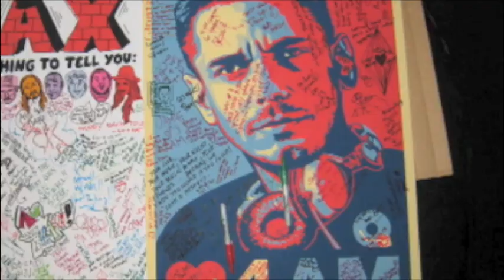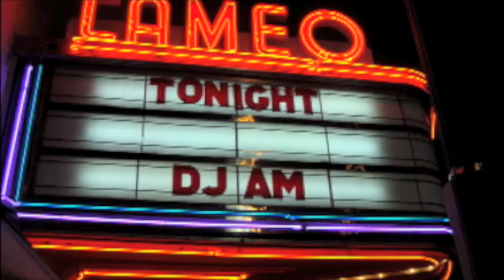Adam Michael Goldstein (DJ AM) Memorial Film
This is the video we put together for AM's memorial service which was held at The Paladium in Hollywood on Thurs September 3rd. RIP to a great friend and the greatest DJ. Many thanks to Dan Terndrup who edited the piece and did an amazing job.